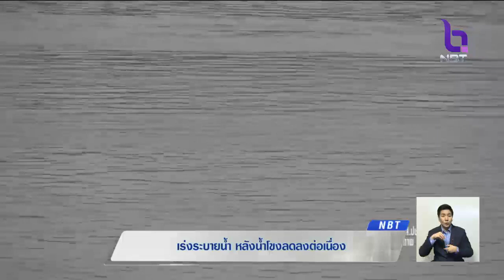ระดับน้ำโขงหนองคาย-บึงกาฬ ลดลงต่อเนื่อง เร่งระบายน้ำท่วมขังในพื้นที่ลุ่มต่ำ ลดผลกระทบประชาชน